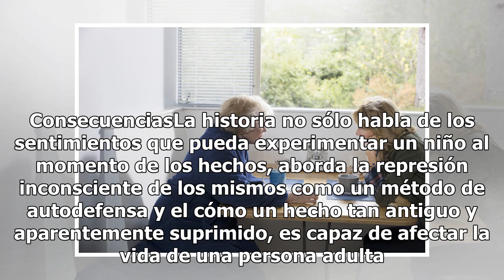The Tale, la cruda película que sólo un pedófilo puede disfrutar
A partir de mañana podrás ver por HBO Go, The Tale, un filme que aborda el abuso sexual sufrido en la infancia desde la perspectiva de una mujer adulta que intenta recordarlo todo.¿De qué trata. La cinta comienza con Jenny Fox, una documentalista en sus cuarenta que trata de hacer un documental sobr...